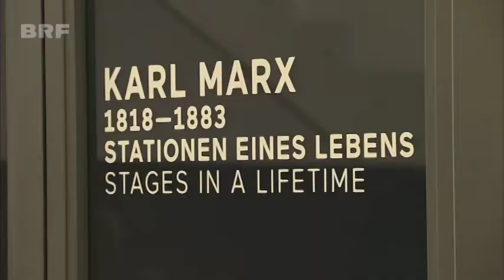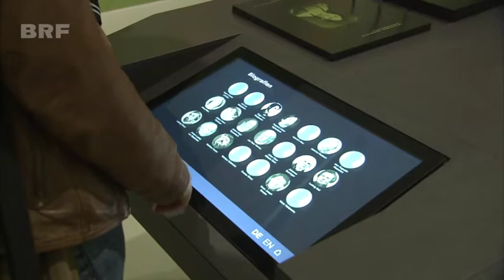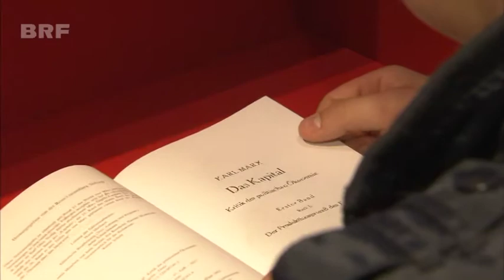Trier feiert 200 Jahre Karl Marx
Die Stadt Trier feiert in diesem Jahr den berühmtesten Sohn der Stadt: Karl Marx. Über 300 Veranstaltungen sind in diesem Jahr ihm zu Ehren geplant. Denn am Samstag, dem 5. Mai, stand ein großer runder Geburtstag an.